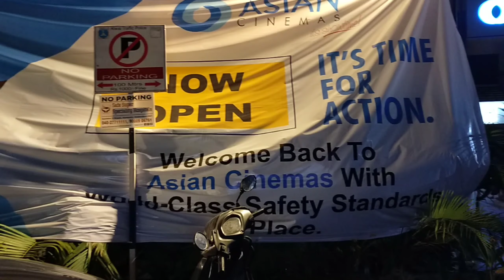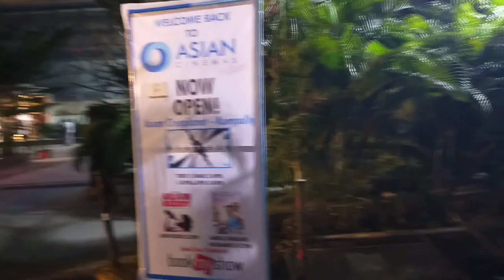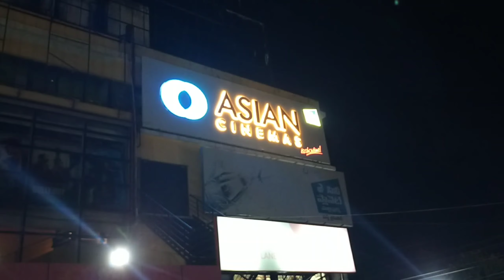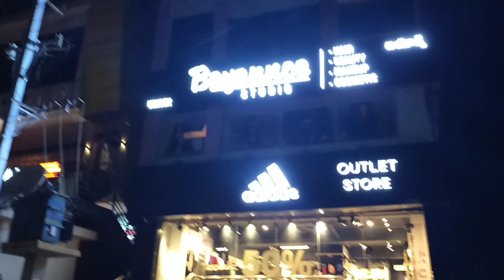హైదరాబాద్ లో ఏం జరుగుతుందో చూడండి /latest updated news of hyderabad.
updated news of hyderabad how to spread corona you know think bpositive create positiveness that's why follow the safety standards.